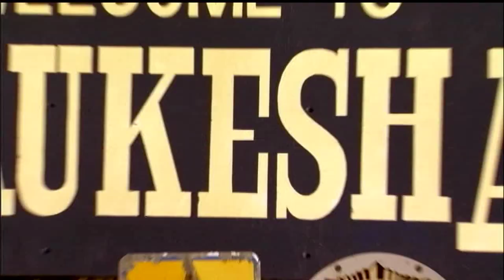Les Paul Tribute Concert - Part 1